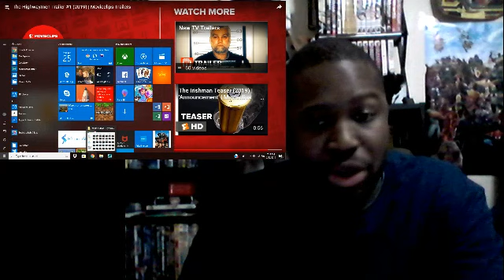The Highwaymen Trailer Reaction